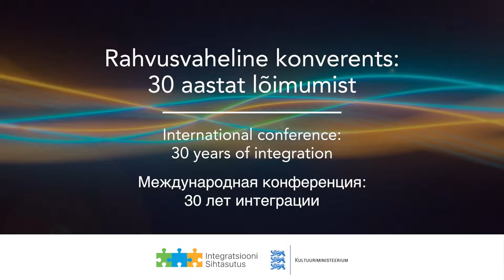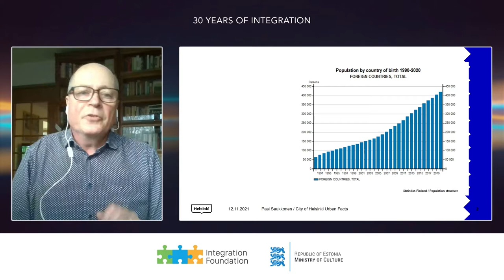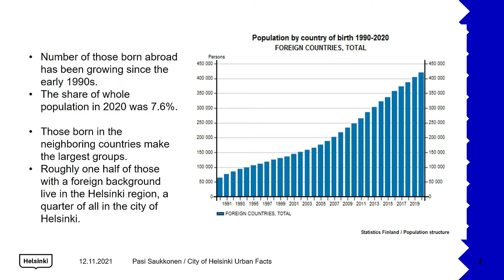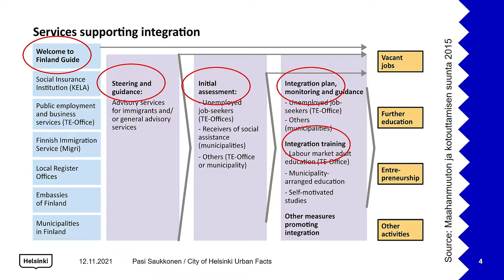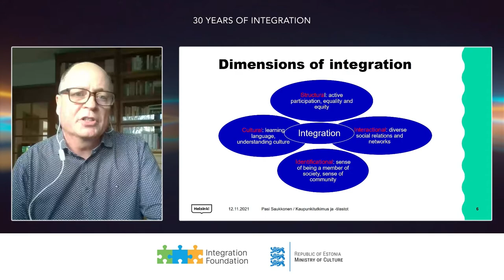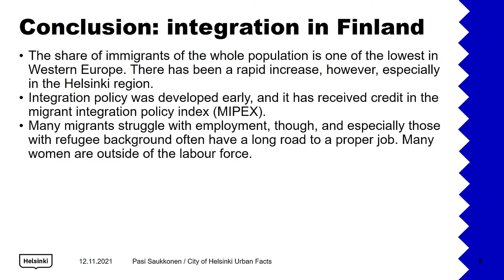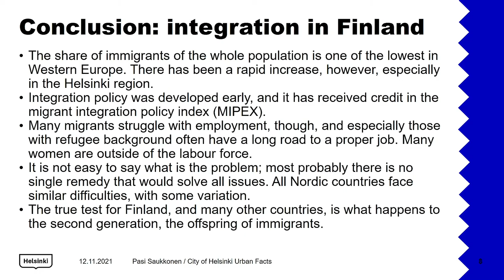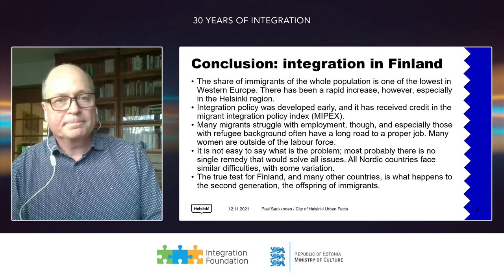(ENG) Pasi Saukkonen (City of Helsinki Executive Office, Finland)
“Making one from many: integration of immigrants in Finland”